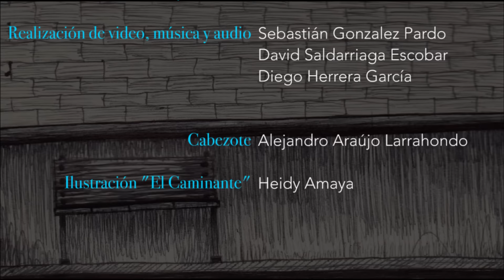Competentes - El caminante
Un día aquellos mismos que nos llamaban a hacer tareas y demás, nos dijeron que debíamos ser los mejores, porque ellos habían sido los mejores y porque el mundo era de los mejores. Entonces el compañero de los viejos juegos dejó de ser compañero para ser rival, y el juego dejó de ser lo esencial porque lo importante fue ganar. Dejamos de saltar por saltar, dejamos de correr por correr y no volvimos a mirar hacia atrás.